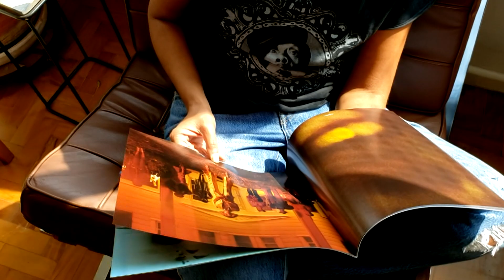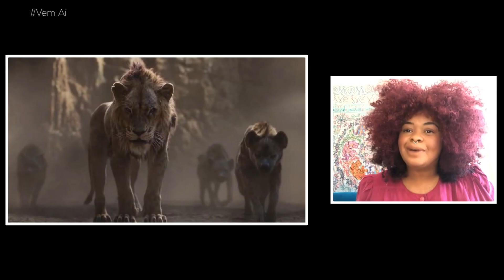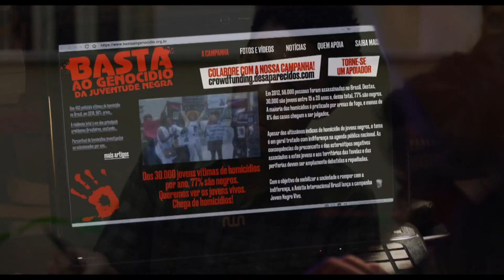Vem Aí | 01/08/20